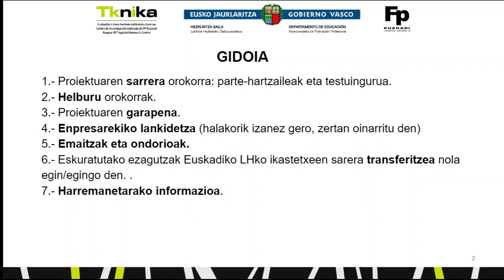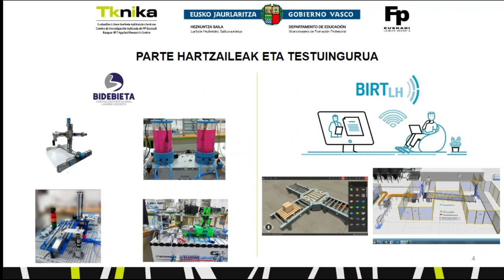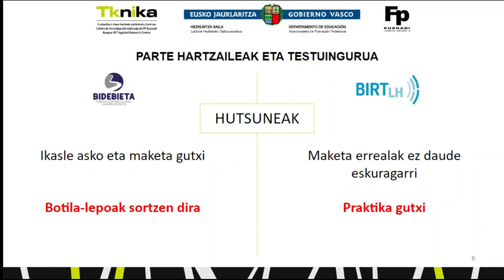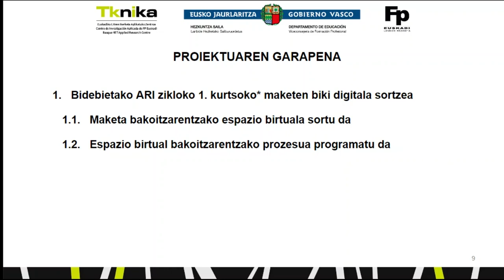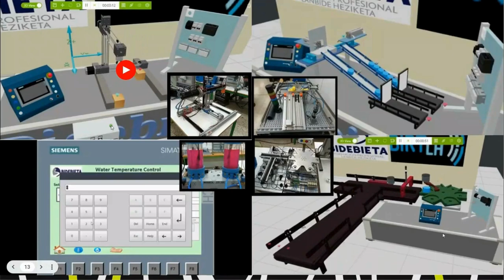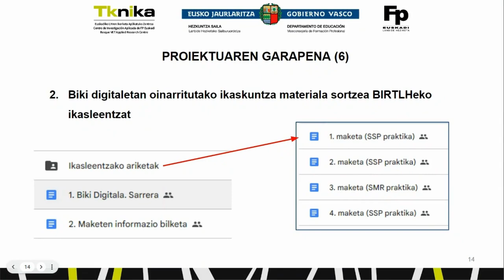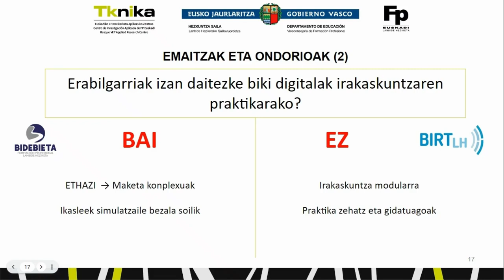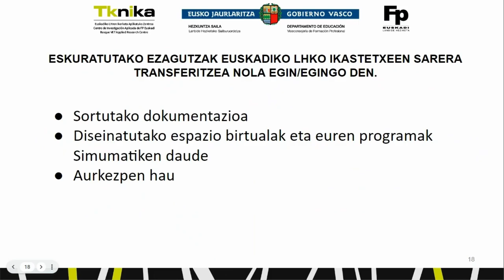ARI zikloko birtualizazioa, biki digitalen bitartez. EUS.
Proiektuaren xedea ARIko zikloaren birtualizaziorako materiala sortzea da. Horretarako, eredu presentzialeko irakaskuntzan (Bidebieta LHIIko eredua) erabiltzen diren maketen biki digitala garatuko. Ondoren, espazio birtual horiekin material didaktikoa sortuko da LH-ko zentroen sarearentzat eta BIRTLHko instituarentzat. Hartara, urrutirako irakaskuntza bultzatuko da, ikasleek prozesu automatizatu konplexuetan lan egiteko aukera izango baitute, modu birtualean bada ere. // El objetivo del proyecto es crear material para la virtualización del ciclo ARI. Para ello, en el modelo de enseñanza presencial (Bidebieta Modelo LHII) para desarrollar un gemelo digital de los modelos utilizados. Luego, con estos espacios virtuales se creará material didáctico que se podrá utilizar por la red de centros de FP y BIRTLH. Para el instituto se fomentará la educación a distancia, ya que los estudiantes tendrán la oportunidad de trabajar en procesos automatizados complejos, aunque sea de forma virtual.